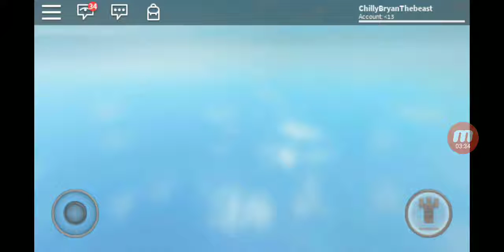Slide down 999999999999999999miles